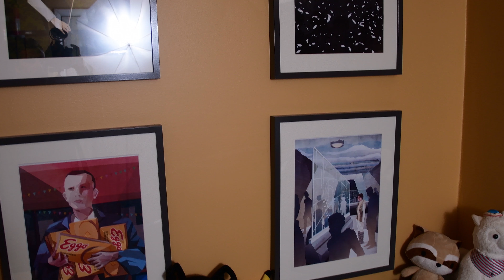Why the Lord of the Rings Show Might Not Suck (But Probably Will)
Amazon's deal with the Tolkien Estate went through and they've reportedly spent over $200-250 million just to get the exclusive rights to the Lord of the Rings series. That's highly unusual for a number of reasons that we go into in our discussion. The series will take place before the Lord of the Rings, though how far before Lord of the Rings? Nobody knows. Especially not Peter Jackson.